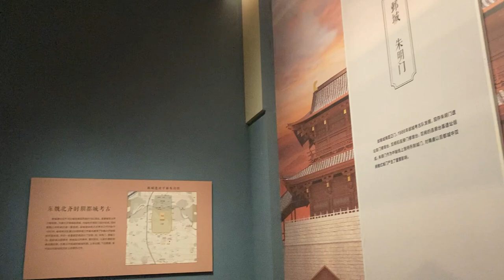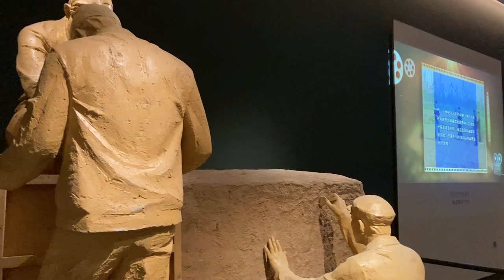Northern Dynasties Archaeological Museum 北朝考古博物馆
Recorded Aug 25, 2023 by Adam Ensign in Ci County, Hebei Province, China

Permissions
To request permission to use Apropos Asia or Adam Ensign's materials, please contact the channel by email.